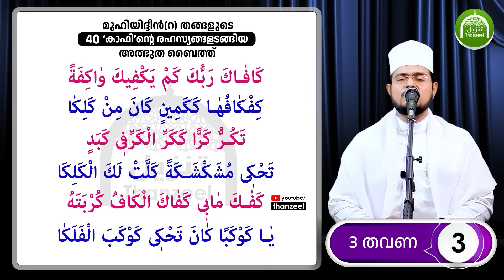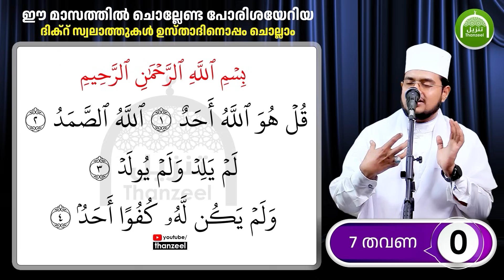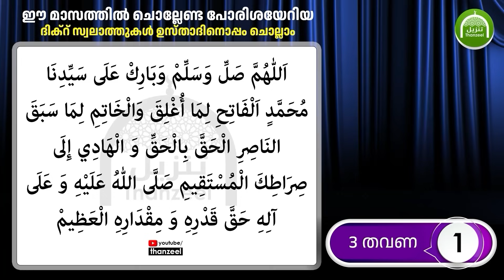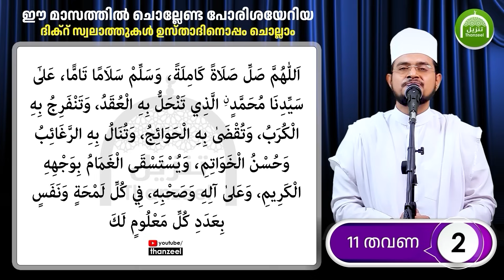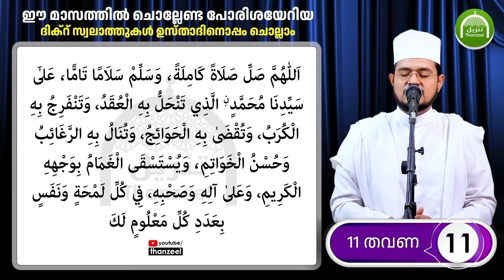ഇന്ന് തിങ്കളാഴ്‌ച രാവ് ജമാദുല്‍ ആഖിര്‍ 18 രാവ്! ഇപ്പോള്‍ ചൊല്ലേണ്ട പുണ്യ ദിക്റുകളും സ്വലാത്തുകളും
ഇന്ന് ജമാദുല്‍ ആഖിര്‍ 18 ആം രാവ് ! ഇന്ന് ചൊല്ലേണ്ട സ്വലാത്തുകളും പുണ്യമേറിയ ദിക്റുകളും!

ജമാദുല്‍ ആഖിര്‍ 18
ജമാദുല്‍ ആഖിര്‍ 18 രാവ്
ജമാദുല്‍ ആഖിര്‍ 18 ആം ദിനം
Jamadul Akhir 18 rav
Monday rav
Thursday  rav
Wednesday  rav
Saturday rav
Akhir 18
Ahir 18
Jamadhul 18
Jamadul oola Dikr
ജമാദുല്‍  ഉഹ്റ 2023
ഉഖ്റാ

Jamadul Aakhir 17
Jamadul ahir 17
ചൊല്ലേണ്ട ദിക്റുകള്‍
chollendath
dikr swalath thasbeeh
Jamadul Akhir dua
jamadul Ahir 2023
Jamadul Aahir  Swalath
Jamadul Aakhir Dhikr

തിങ്കളാഴ്‌ച രാവ് മജ്‌ലിസ്
വെള്ളിയാഴ്ച രാവ് മജ്‌ലിസ്
സ്വലാത്ത് മജ്‌ലിസ്
ദിക്റ് മജ്‌ലിസ്

പ്രയാസങ്ങളും ടെന്‍ഷനും മാറ്റുന്ന ഒറ്റവട്ടം ചൊല്ലിയാല്‍ പോലും ഏറ്റവും വേഗത്തില്‍ ആഗ്രഹങ്ങള്‍ നിറവേറ്റുന്ന ദിക്റും
കോടിക്കണക്കിന്‌ പുണ്യങ്ങള്‍ ലഭിക്കുന്ന സ്വലാത്തുകളും
ഇന്ന് ചൊല്ലേണ്ട ദിക്റുകളും

മഹാന്‍മാര്‍ ചൊല്ലിയ മഹത്വമേറിയ ദിക്‌റുകള്‍

തസ്ബീഹുകള്‍ ദിക്റുകള്‍ സ്വലാത്തുകള്‍

മറ്റുള്ളവരുടെ സ്നേഹം കിട്ടാനും ശത്രുക്കള്‍ പരാജപ്പെടാനും ചൊല്ലേണ്ടതും  നബി(സ)യെ കാണാന്‍ നബി(സ)തന്നെ പഠിപ്പിച്ച സ്വലാത്തും ഈ രാവില്‍ ചൊല്ലേണ്ട ദിക്റുകളും

ആഗ്രഹങ്ങള്‍ നിറവേറാനും ബറക്കത്ത് ഉണ്ടാവാനും
പുണ്യമേറിയ ദിക്റുകളും
ഇപ്പോള്‍ ചൊല്ലേണ്ട സ്വലാത്തും

ഈ പുണ്യ മാസത്തില്‍ ചൊല്ലേണ്ട ദിക്റ്
സ്വലാത്തുകള്‍ ഉസ്താദിനൊപ്പം ചൊല്ലാം